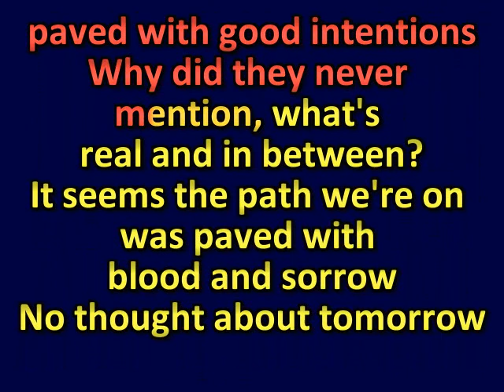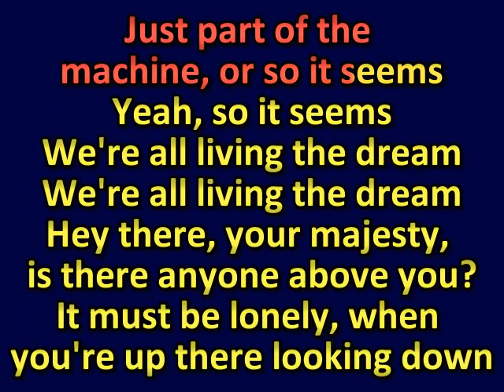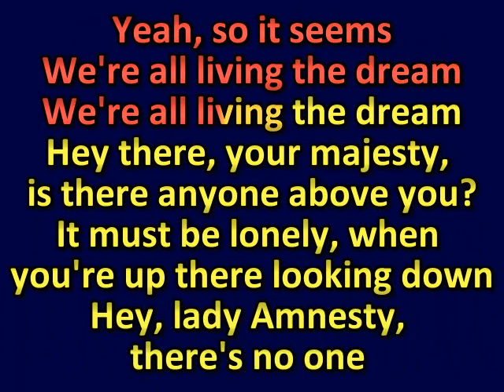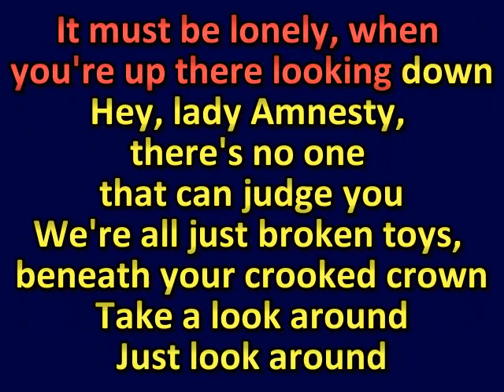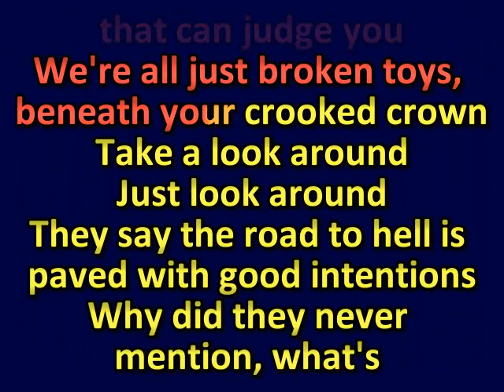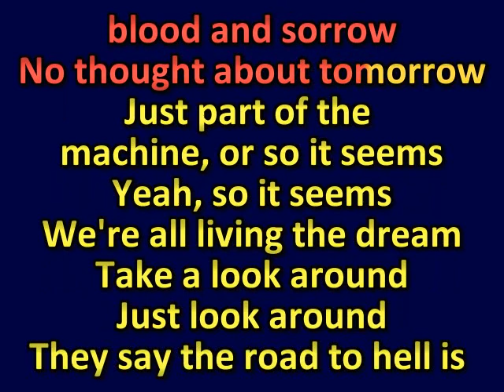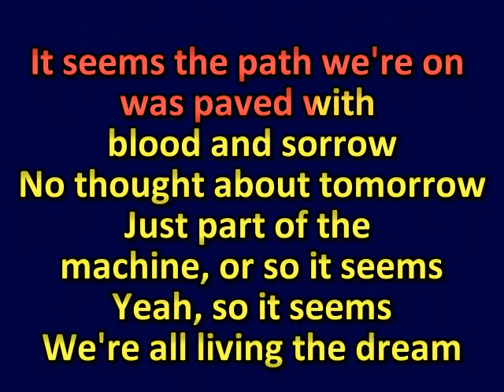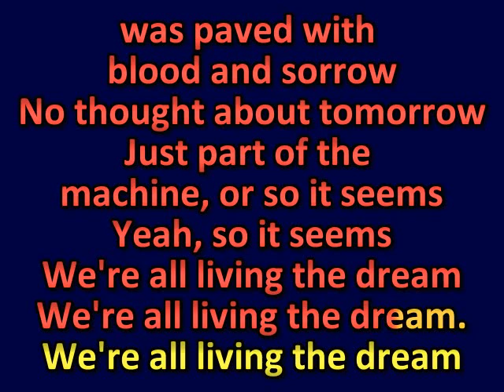Five Finger Death Punch - Living The Dream (karaoke) (by request) (watermark removed by Jim K)